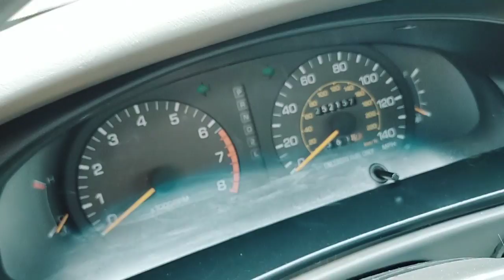ឡានលក់ធូៗ Camry ឆ្នាំ94ពណ៍ ស លក់3950$ចចា 070797259/017973395/0975044486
ឡានលក់ធូថ្លៃ ហើម ឆ្នាំ94ពណ៍ ស លក់3950$ចចា
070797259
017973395